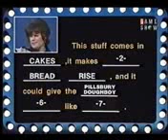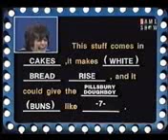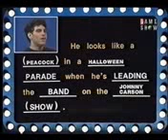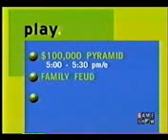Body Language (12/6/1985): Pt. 2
Here's The Final Part Of Body Language From December 6th 1985.